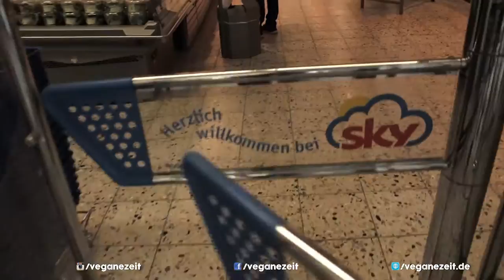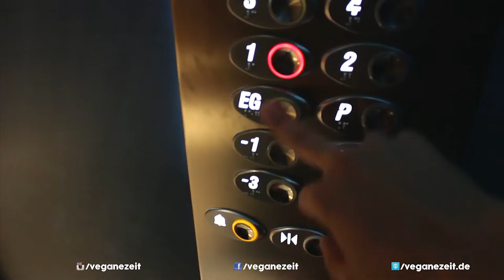Vlog #4: Ostsee Zinnowitz & What i eat in a day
Der 2. Tag an der Ostsee ist zu Ende. Dieses mal haben wir uns Zinnowitz angeschaut. Abendessen war leider wieder eine Enttäuschung für uns als Veganer.